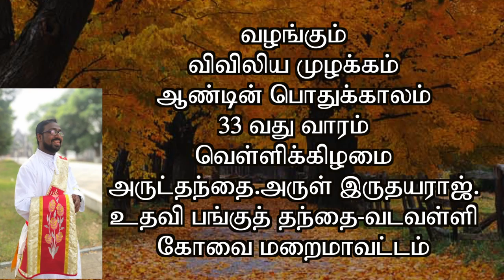விவிலிய முழக்கம்#20.11.2020#Year.A-Week.33-Friday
முறையற்ற வாழ்வும், பயன்பாடும் இறைவனின் முன்னால் அருவருப்பானது

Please visit

05.30……Thuyil kalaibnthu thooyavai thuthipom - Tr.Leema
06.00…….Vivivlia Muzhakkam
06.15……..Voice of the Gospel
07.00……..Indraiya Iraivakkau -Fr.Simon Peter
07.30……..Iriyatral Peruvom - Valentine
08.00…….Irul Neekkum Gnana velicham-Fr.Simon Peter.
08.30…….Indraiya Punithar - Esron Vidyasagar.
09.00…….Nalam tharum Narchinthanai -Dr.Jasmin.
09.30…….Praise and Worship in English - Pradeeba Vijay
10.00……..Vivilia Vasippu - Old Testament in Tamil  - Carolin Gnanapragasam
10.30……. Vivilia Vasippu - New Testament in Tamil - Antony Cruz
11.00…….. Konja Neram Kathaikkalam - Princy
11.30…….. Rosay Recitation - Esther Solomon
12.00…….. Sikaraththai Nokki - Fr.Justin
12.30……..Inimaiyana Anubavam - Fr.Philip
13.00……..Gnanathin Ponmozhigal - Alphonse.
13.30…….. Spiritual Book Reading. Way of the Cross - Sr.Bagya Seeli.
14.00……..Children-Parents -Dr.Jeyakumar.
14.30……..New Testament Reading in English - Nikitha
15.00……..Divine Mercy.
15.30……..Old Testament Reading in English - Vinitha
16.00……..Anbumayamakum Anbiyam - Dominic Nirmala
16.30……..Nalukoru Narcheithi - Heartman
17.00………Pennin Manbu - Sr.Aldina Jone
17.30………Varungal Arathipom - Xavier Devaraj.
18.00………Kudumba Jebamalai - Maria Joseph
18.30………. Hindi Bible Reading - Old Testament
19.00………Hindi Bible Reading - New Testament
19.30………Iamaiyil Un Kadavulai Nihai - Fr.Anandh
20.00……..Kudumba Iravu Jebam - John William Vijaya
20.30……..Siruvarukku Maraikalvi - Arokiaraj.
21.00………Narcheithi Pagirvum - Night Prayer - Bro.Joseph Kumar.
22.00……..Good Thought Before Sleep.

GNANA OLI-Online Weekly Magazine by Wisdom Ministries